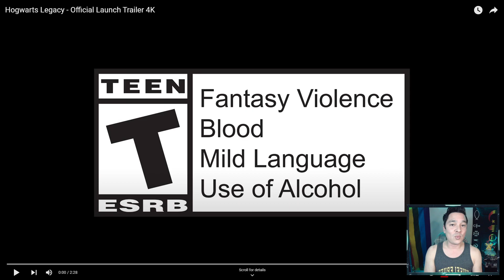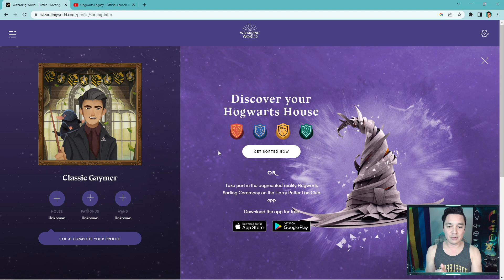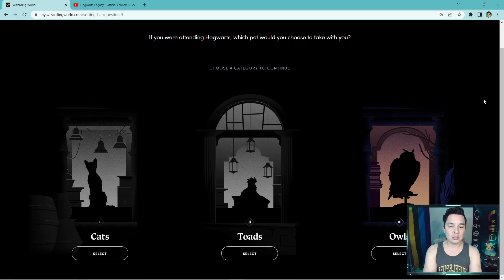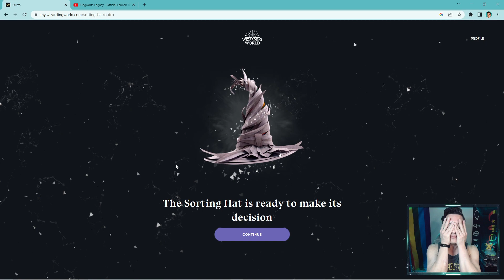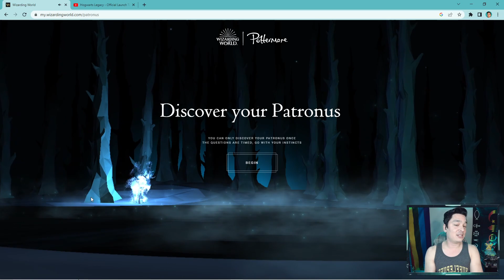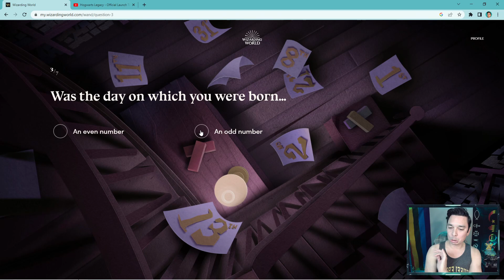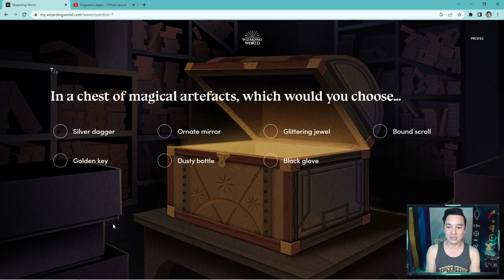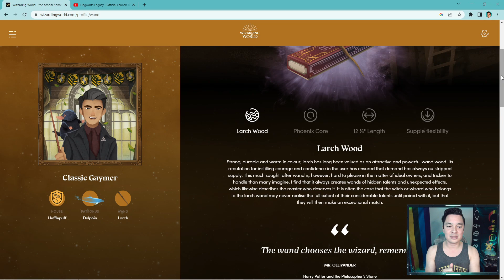Hogwarts Legacy Sorting & Trailer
Watching the Hogwarts Legacy Official Trailer, & (re)taking the House, Patronus & Wand Sorting Quizzes to see if I'm still a loyal Hufflepuff!

ABOUT ME...

Hello friends! I'm Alex a.k.a. Classic Gaymer! I'm a video gamer, geek, table top & board gamer, cosplayer, and LARPer from Atlanta, Georgia. I’ve been playing video games most of my life and I instantly became a huge fan of role playing and action video games. I want to share my goofy gaymer realness with you, and let this channel be a platform for all of us. 😛 As always... Love, Live, Play!